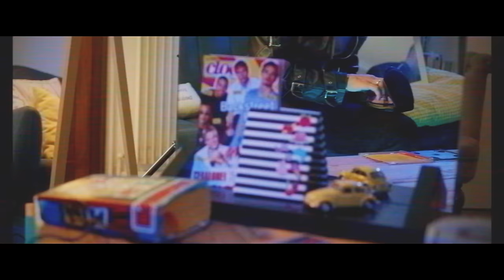Roberto Casalino - Sei migliore o no (Official Video)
"SEI MIGLIORE O NO" è il singolo di lancio dell'album DIECI PICCOLE RAGIONI, pubblicato il 15 settembre in vinile e digitale.

Ascolta in streaming e aquista la tua copia del vinile a questo link

Regia: Michele Piazza
Produzione: Silvia Giordani
Fotografia e montaggio: Simone Bressello
Stylist: Antonio Votta
Make Up Artist: Fenix Guzman

Ringraziamenti: Linda Scuizzato, Mauro Giordani, Fila, GRK, Imperial, Levipere, Silvio Fiorello, Valenti Vintage

Social: Carlotta Passoni
Ufficio Stampa: Astarte Agency
Management: Freak&Chic